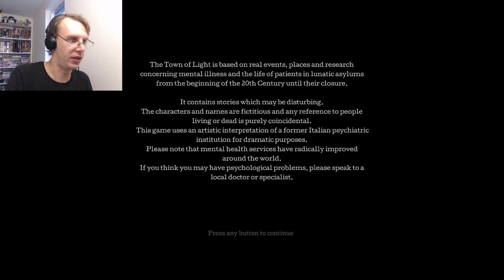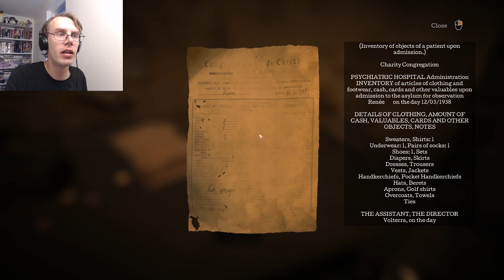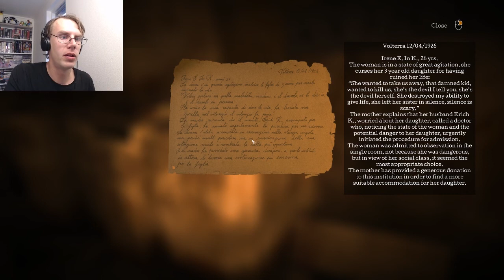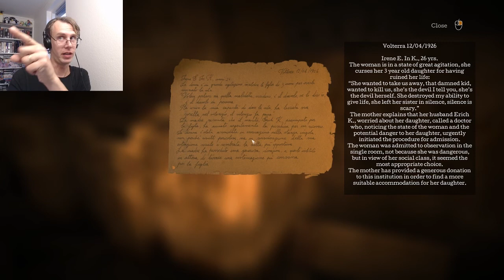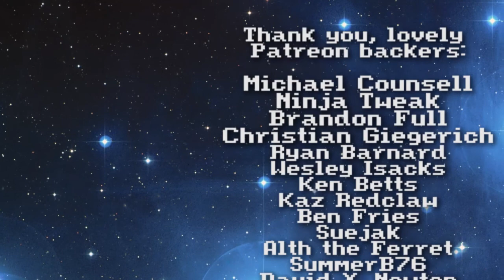KEEP THE DOLL WARM | The Town of Light pt. 1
Things are creepy in Italy. Why are we in an abandoned insane asylum? Why are we so intent on keeping this creepy old doll warm? Why is the floor suddenly missing?